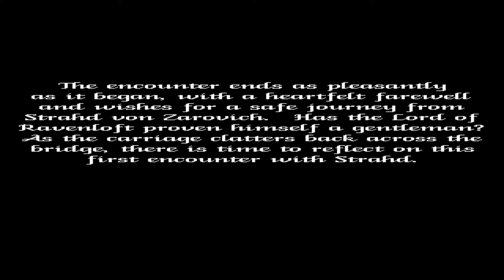Ravenloft Strahd's Possession- Meeting the man himself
When I played this game many many many years ago along with the AD & D Masterpiece collection I was stoked playing it. This cutscene drew me into this game. Overall it's a very good game from the Dos days. If anyone want to play it go onto GoG and buy it.